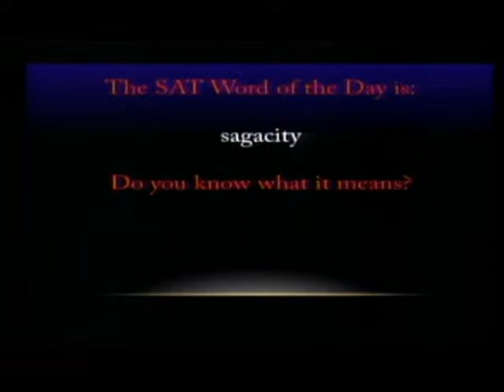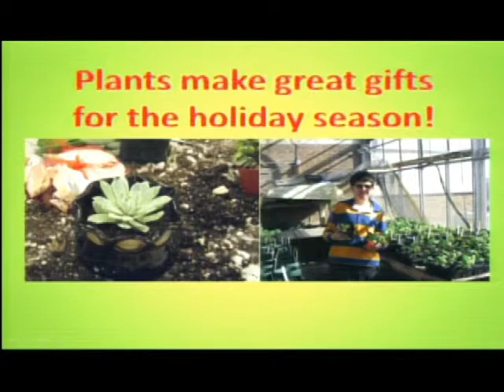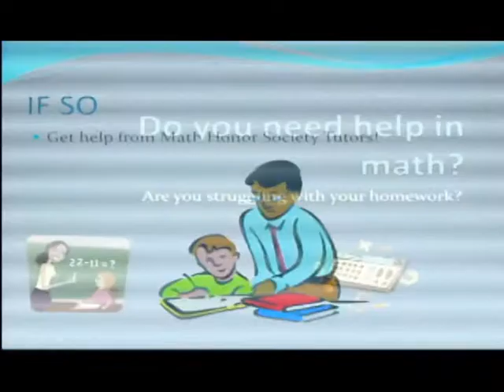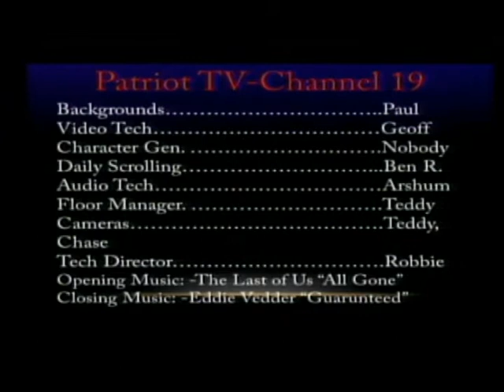Patriot TV News 11/21/13